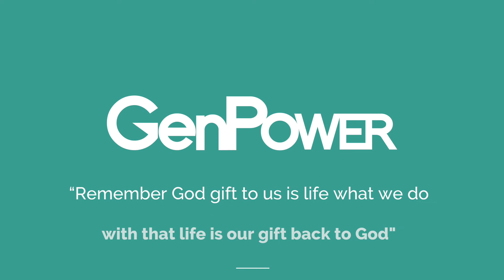MorningWord 412 - We not here to judge but to help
Welcome to MorningWord
Scripture Inspiration:  1 Samuel 12:23
Written Scripture : As for me, far be it from me that I should sin against the Lord by failing to pray for you. And I will teach you the way that is good and right.
Question of the Morning: Are you judging people instead of helping them?
Lesson for the Day: The easiest thing to do is judge others especially if they are not living to what we think are the standards to be adhered to. We must remember we are not God, or role on earth is to pray and help people to be all they are called to be ?
Action for the Day: Stop judging others and start caring for them instead

“Remember God’s gift to us is life what we do with that life is our gift back to God”